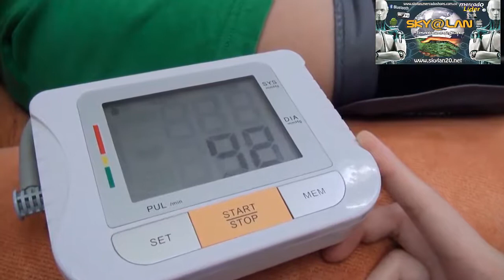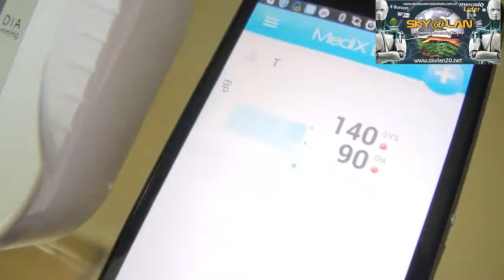Tensiometro Digital Bluetooth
Este dispositivo no puede falta en tu casa, revisa con frecuencia el estado de tu presión arterial, pero ahora desde tu celular puedes guardar los registros y así no perderos. tan solo tienes que bajar una aplicación gratuita para Iphone o Android, sincroniza el tensiometro a tu celular y listo disfruta de el